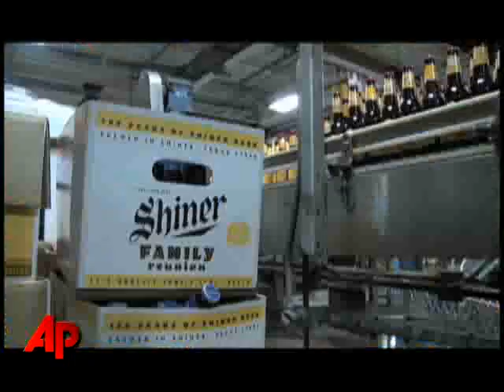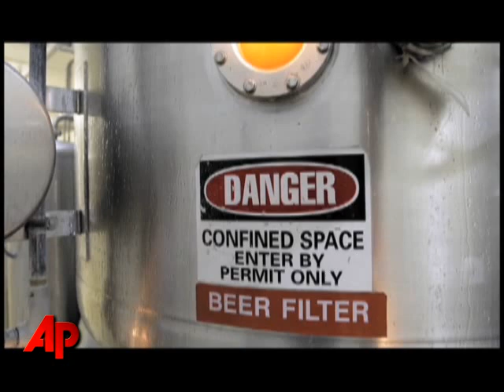Video Essay: a Shiner 100 Years in the Making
As the Spoetzl Brewery celebrates 100 years brewing Texas' Shiner beer photojournalist Eric Gay took a tour of the brewery to find out what makes Shiner beer more popular than ever. (July 3)